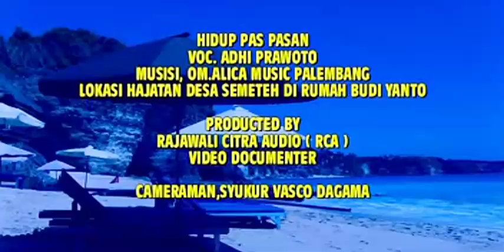Hidup Pas Pasan [ OM ALLICA Musik Palembang Thun 2014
Vidio ini hanya sekedar hiburan.

Alamat
          (SUMATRA SELATAN)